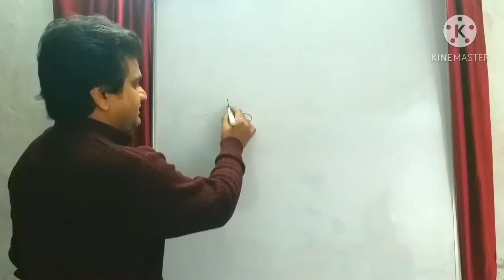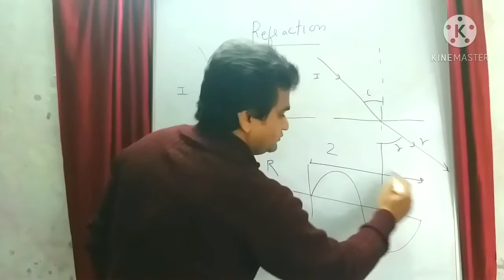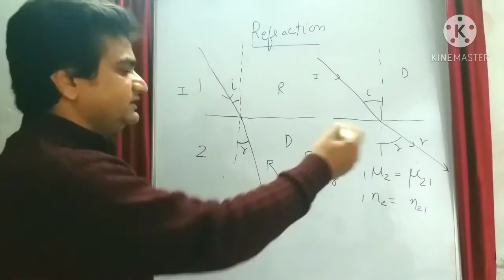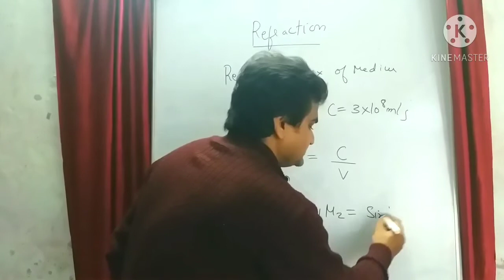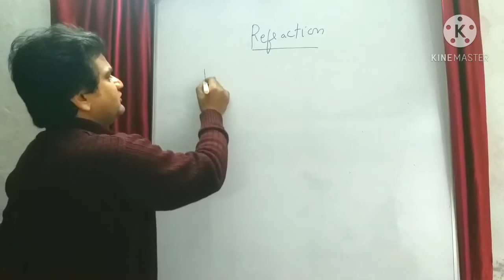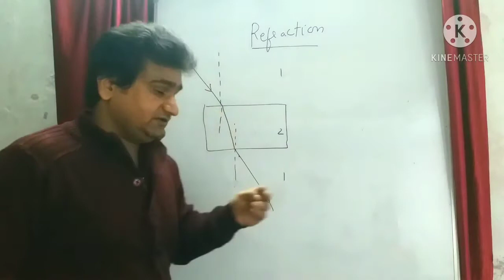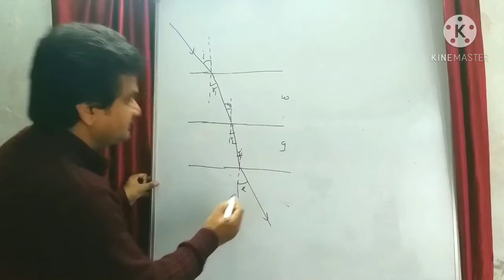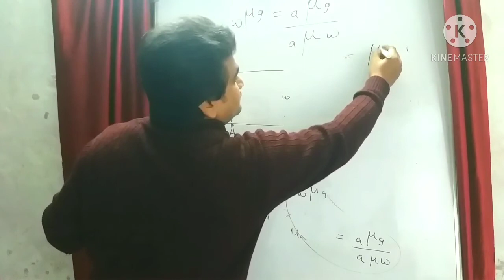Refraction of light class 12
Refraction of light class 12th, refractive index of the medium, principle of reversibility, refraction at multiple medium